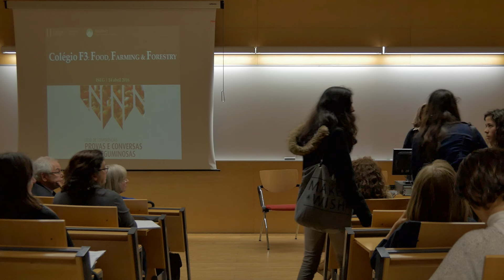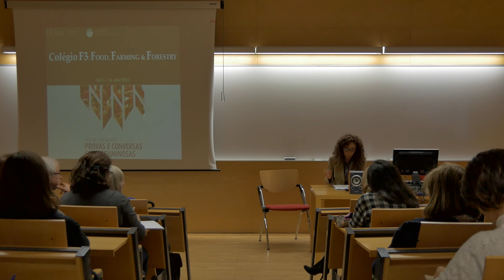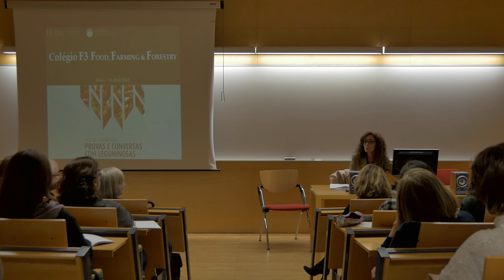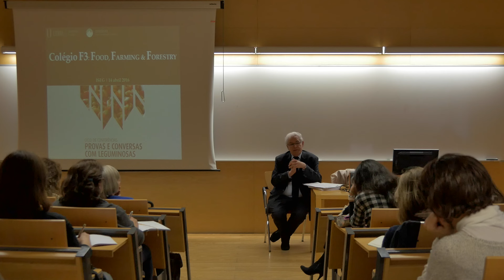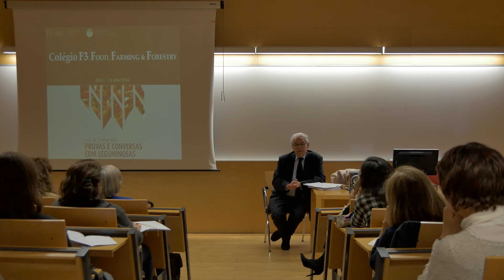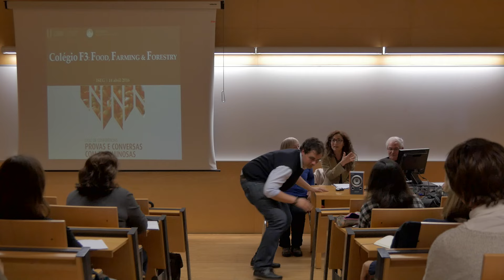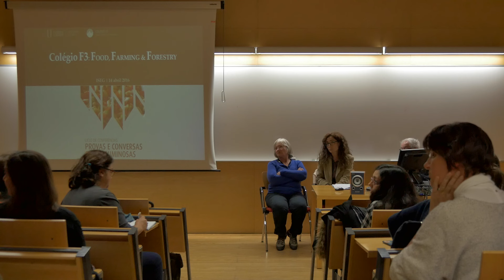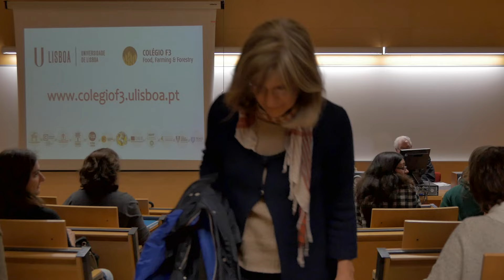As leguminosas no rendimento adequado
O Colégio F3 - Food, Farming & Forestry da Universidade de Lisboa associou-se ao Ano Internacional das Leguminosas através da organização do Ciclo de Conferências "  Provas e Conversas com Leguminosas ".